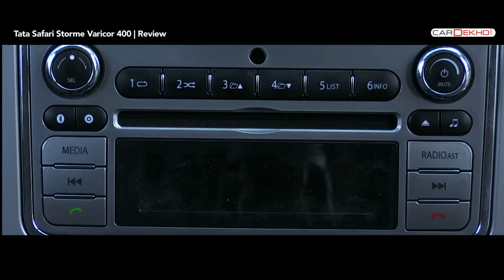Tata Safari Storme Varicor 400 | Expert Review Video | CarDekho.com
Tata Motors has launched a torquier variant of its powerful SUV, the Safari Storme at Rs 13,25,530 (ex-showroom Delhi). The 2.2L VARICOR engine has been tweaked for more power and now produces 156 PS of power along with 400Nm of torque which is mated to a new 6-speed manual gearbox, with a self-adjusting clutch which gives this SUV a more car-like feel. It also gets company's new integrated CONNECTNEXT infotainment system along with 6-speaker surround sound which is developed by Harman.